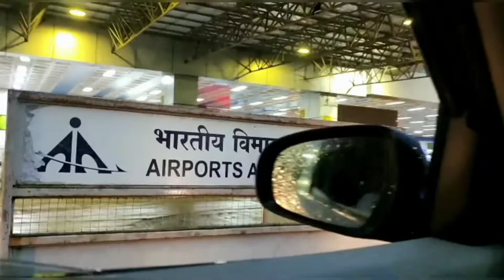ഞങ്ങളെ തനിച്ചാക്കി അവർ പോയി 😭|bye bye ummi&ethuus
Hi friends 👋 this is my first vlog please support to me